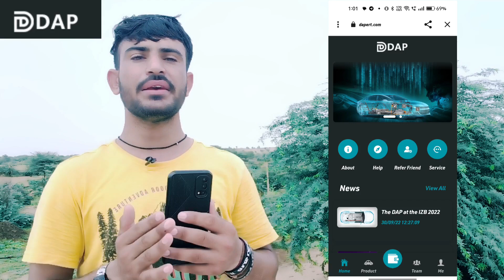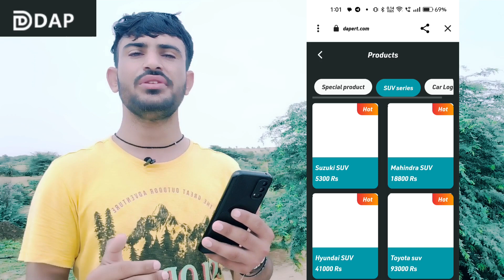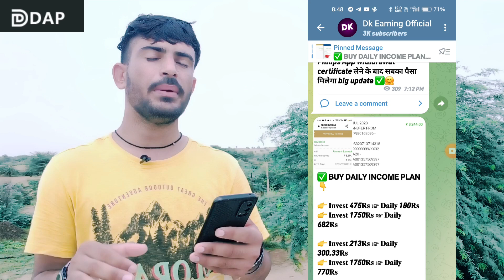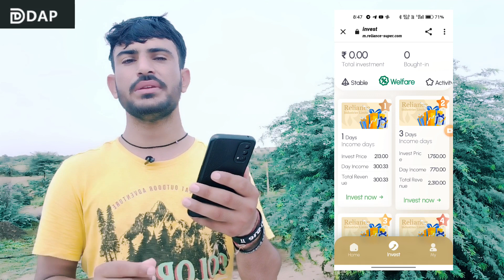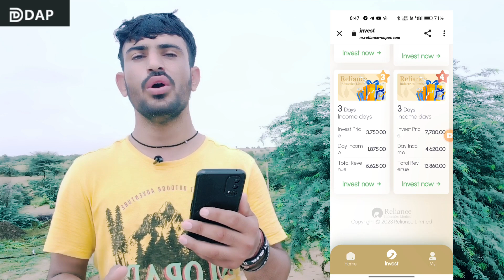Dapert New Earning App Today | Dapert App Se Paise Kaise Kamaye | Dapert App Real Or Fake | Dap App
Dapert,Dapert app real or fake,Dapert app scam Alart,Dapert app kya h,Dapert app se paisa kese kamaye,Dapert bhag Gaya,Dapert app closed,Dapert app withdrawal problem,Dapert app payment proof,Dapert app withdrawal proof,DapertApp,Dapert app bhagne vala h,Dapertapp,Dapert app Kab tak chalega,Dapert app fake,Dapert App